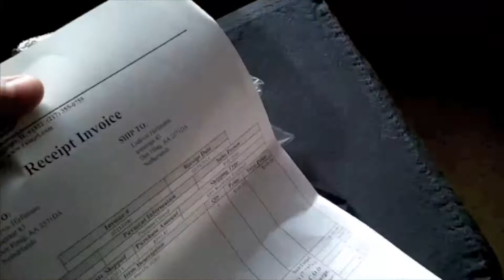Uboxing Ramjet memory kit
Today I received one of the memory upgrade kit sold by ramjet.